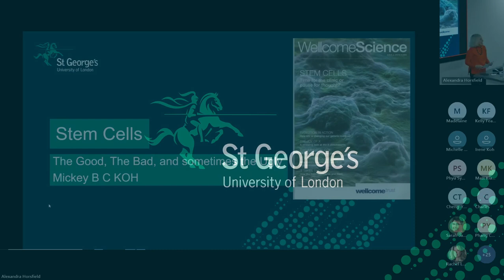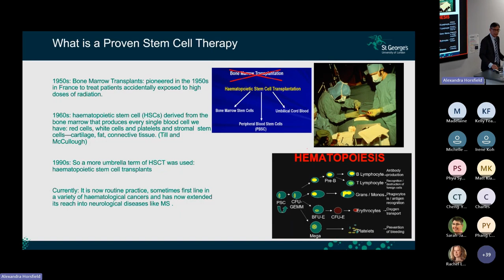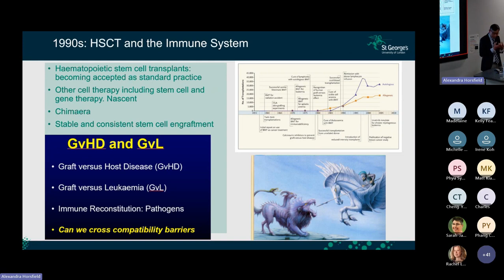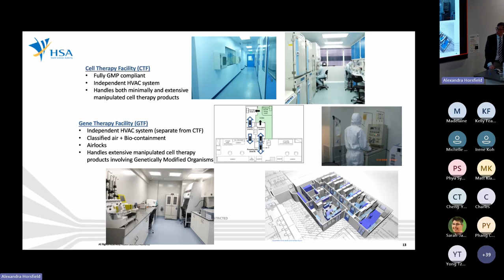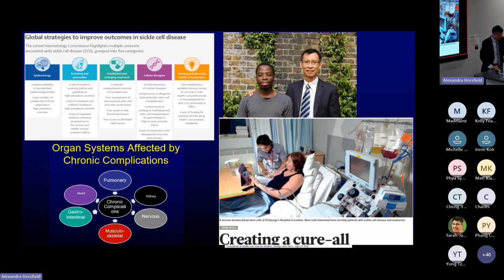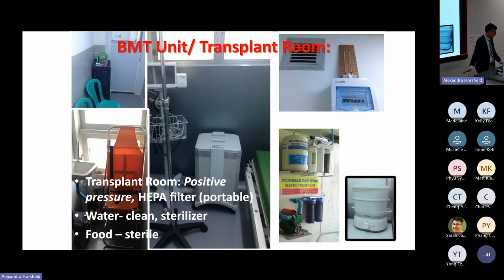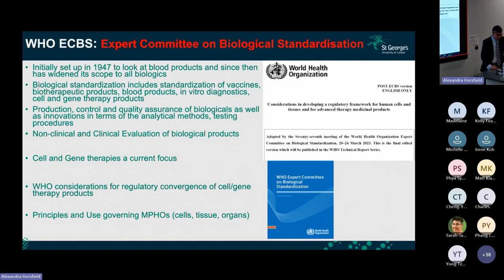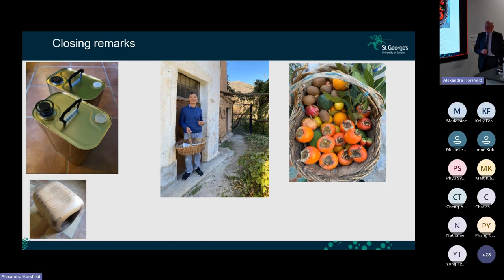Inaugural Lecture 2024: Professor Mickey B C Koh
Professor Mickey B C Koh delivers his inaugural lecture 'Stem Cells: The Good, the Bad and sometimes the Ugly' at St George's, University of London on Monday 11 March 2024.

St George's newly arrived or promoted professors are invited to give an inaugural lecture to mark this milestone in their academic careers. Professors use the opportunity to introduce themselves, update colleagues on current and future research plans, and share their research with wider audiences. It is also a chance to celebrate the support from friends and family, and from colleagues, mentors, and collaborators past and present.